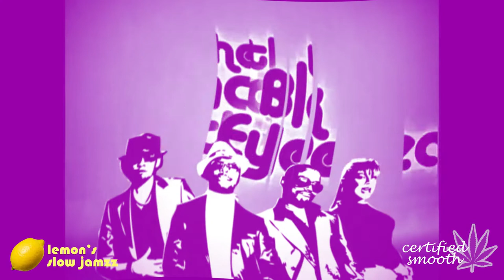My Humps - SLOWED - certifiedSMOOTH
Lemon's Slow Jamzz presents the slowed and twirled version of Black Eyed Peas' music video for "My Humps". It's certifiedSMOOTH.